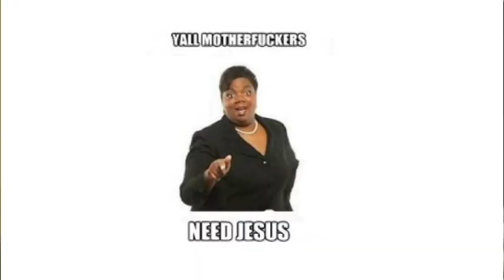ATN's 31 Days Of Halloween: Part 8 : Movies That Scared Us As Kids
Movies that scared us as kids...